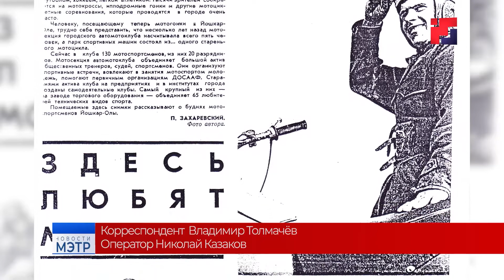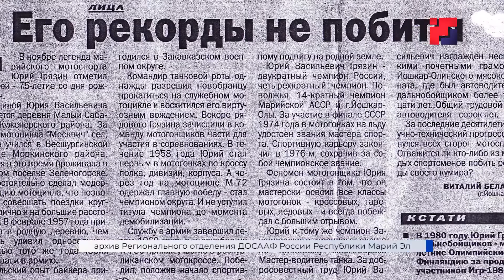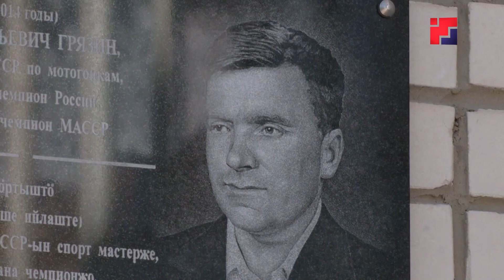В Йошкар-Оле увековечили память мотогонщика Юрия Грязина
Свою первую большую победу он одержал в 21-ин год. Мастерски освоил все классы гонок на ипподроме и на льду и стал легендой марийского мотоспорта. В Йошкар-Оле увековечили память гонщика Юрия Грязина. На открытии мемориальной доски побывала и наша съёмочная группа.